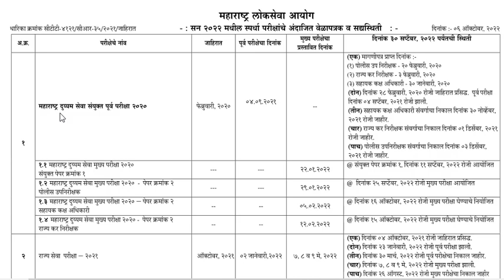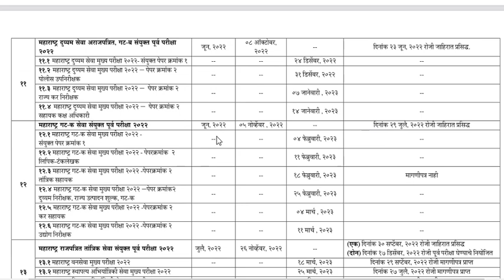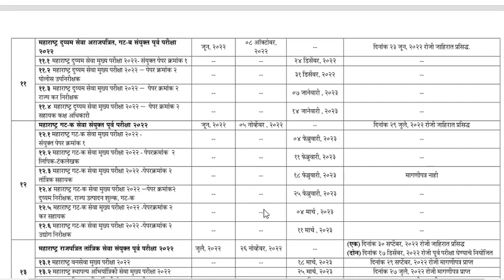MPSC UPDATE - EXAM TIME TABLE 2022 | MPSC वेळापत्रक ऑक्टोबर 2022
MPSC EXAM TIME TABLE 2022 | MPSC वेळापत्रक ऑक्टोबर 2022